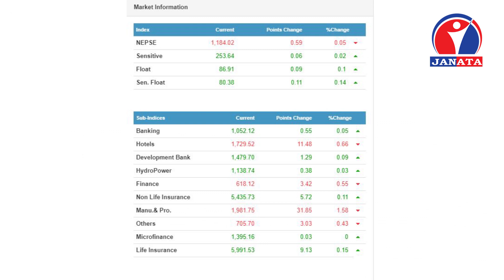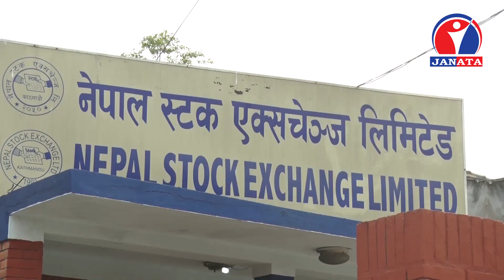लगानीकर्ताको अपेक्षा अनुसार पूँजी बजार मैत्री वातावरण बन्न नसक्दा